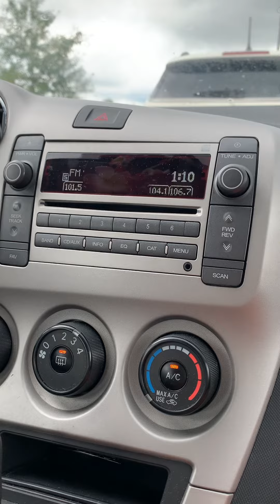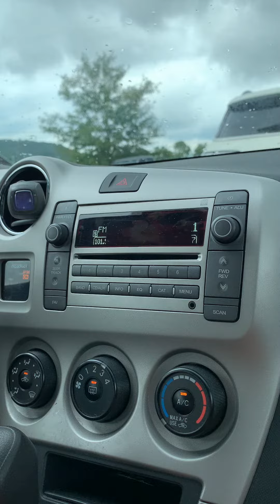Tyler Huberd five foot nine